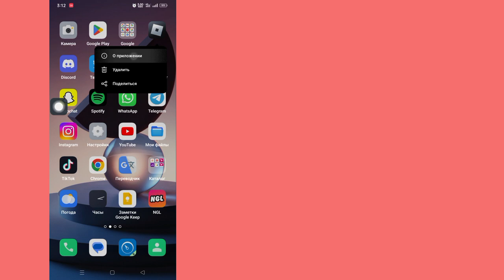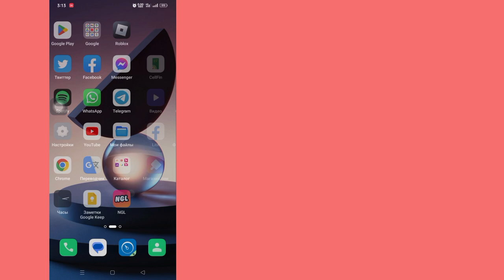Исправить двухэтапный проверочный код ROBLOX, не отправляющий электронную почту / мобильный телефон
Как исправить двухэтапный проверочный код ROBLOX, который не отправляет электронную почту / мобильный телефон (2023) |  Ошибка кода подтверждения Roblox

        Здравствуйте, зрители, добро пожаловать в Solution Box. В этом видео вы узнаете.  Как исправить двухэтапный проверочный код ROBLOX, который не отправляет электронное письмо / мобильный телефон |  Ошибка кода подтверждения Roblox